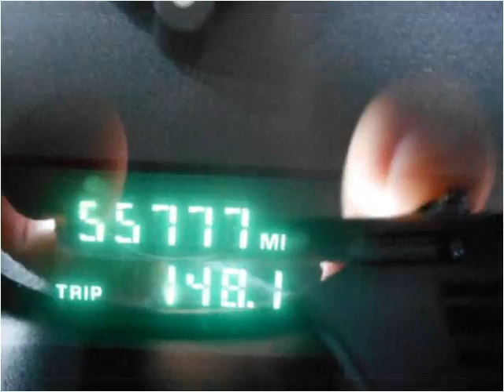2004 Buick LeSabre Used Cars Prior Lake MN